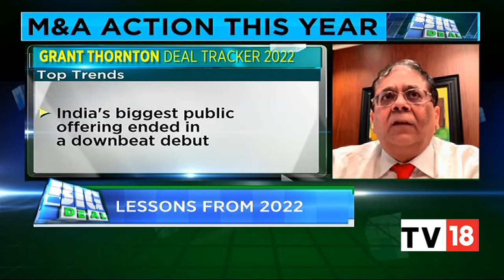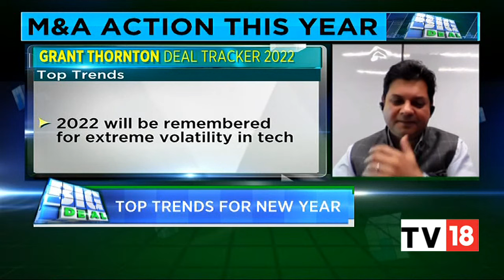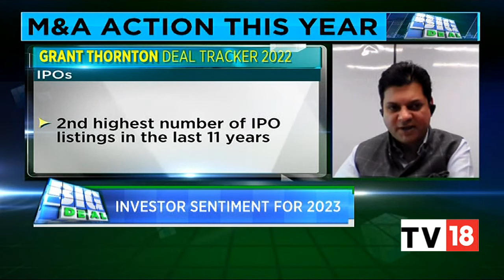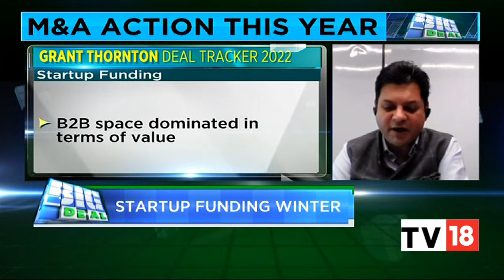Understanding Deal Street Outlook For 2023 With Cyril Shroff & Prashant Mehra | EXCLUSIVE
Cyril Shroff, Cyril Amarchand Mangaldas and Prashant Mehra, Grant Thornton Bharat discuss mergers and acquisitions action, deal trends in 2023 and much more. Listen in.

n18oc_business